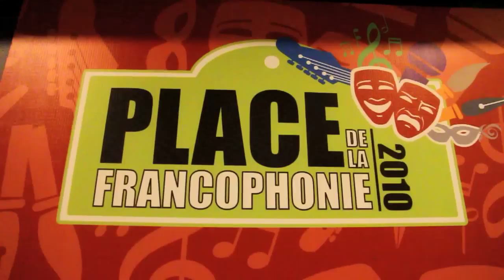Allez Ouest at Place de la francophonie Feb 16